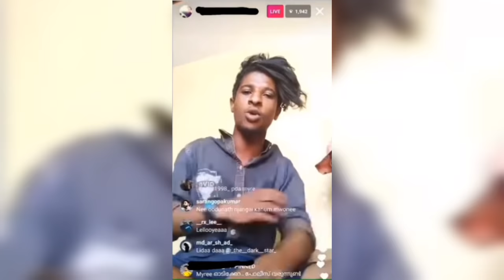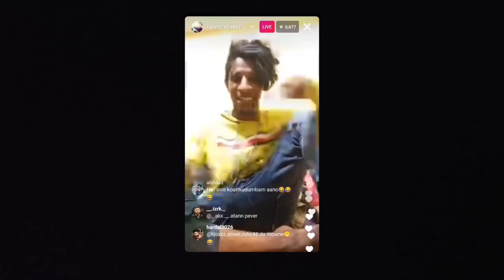Lijoos Street Rider Live തെറി | ഇതാണ് തെറി | Crazy Dud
Crazy Dud
Helen Of Sparta ഒക്കെ എന്ത്? ഇതാണ് തെറി
Instagram Reels
ROASTED